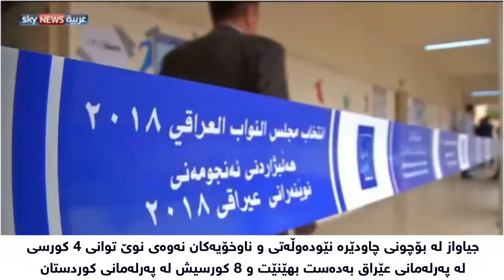گرنگی پێدانی میدیا عەرەبییەکان بە جوڵانەوەی نەوەی نوێ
nawaynwe 2018
shaswar abdulwahid
sky news